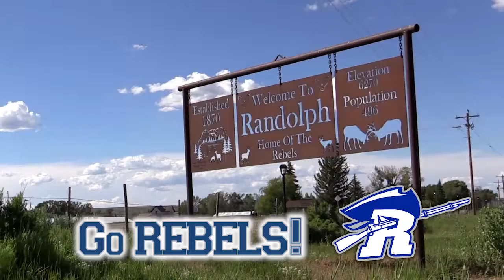Town of Randolph 2020-21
Town of Randolph, Utah 2020-21 video ad for sports broadcasts on KNYN FM 99.1, "The Big Dog in Country", on KADQ FM 98.3, "The Wildlife", and online at MyLocalRadio.com.